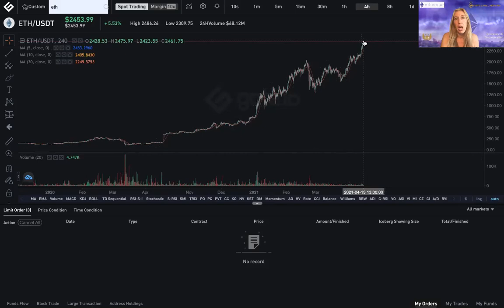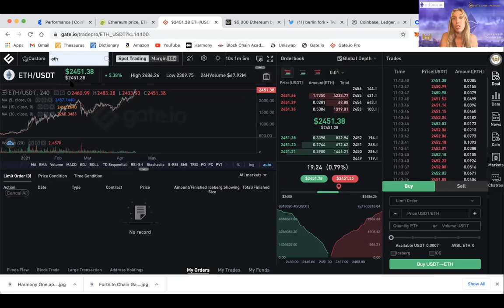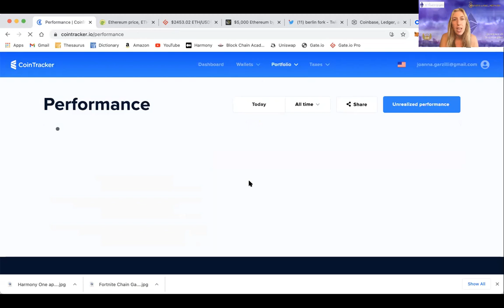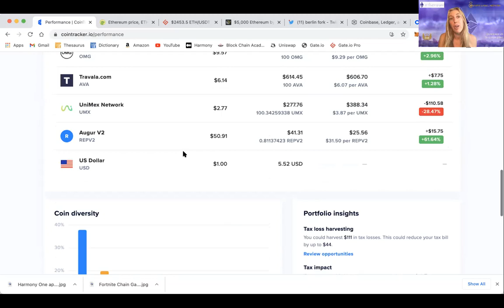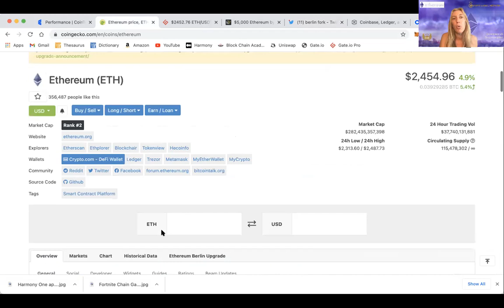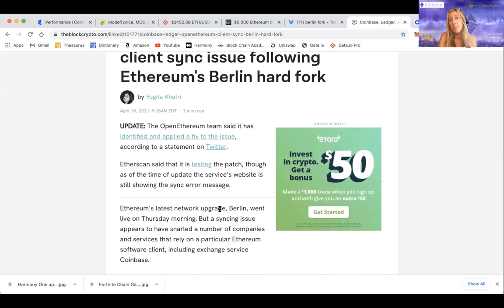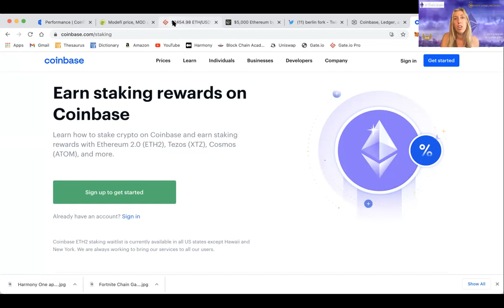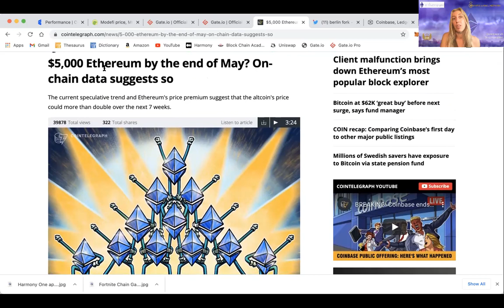Ethereum Double Digits Price Prediction is Realistic!!!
The more I did my Fundamental Analysis (FA) of numerous cryptocurrencies, the more I began to view $ETH as a necessary part of my crypto portfolio. In this video I share why I am super bullish on Ethereum despite the doubtful sentiment that is coming from outside of the Ethereum community.

Also, beware of scammers pretending to be me! I will never ask you for money or say to text a WhatsApp number. I will reply to you personally within 48 hours.

I’m loving my experience with Gate io exchange. If you join, we both get rewards. Sign up to get a trading fee discount!

iTrustCapital is the leading digital asset IRA trading platform that allows clients to directly buy and trade cryptocurrencies and physical gold in real-time through their retirement accounts. If you decide to activate an IRA, they do charge a monthly subscription fee.

Read my personal blog at cryptoangel.network

Connect on
Schedule a private reading and learn more about Joanna’s books at joannagarzilli.com